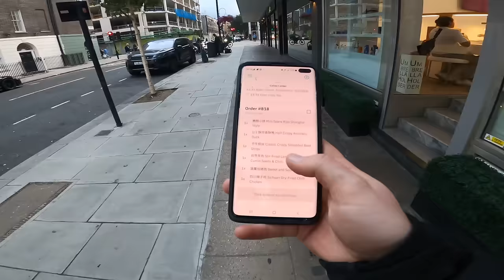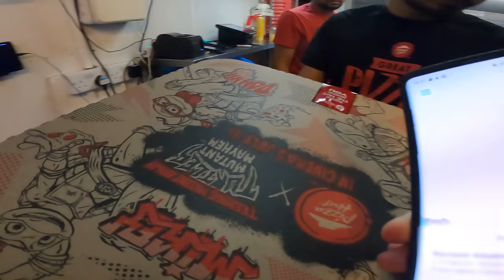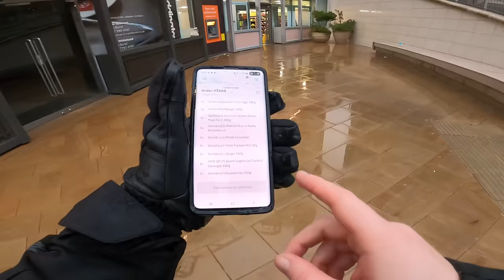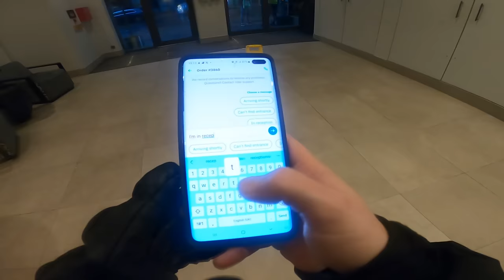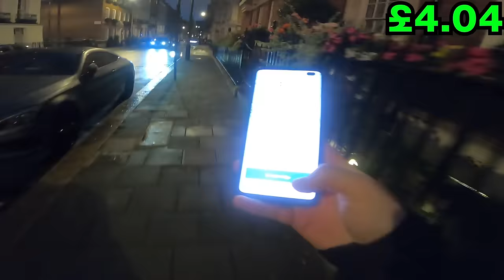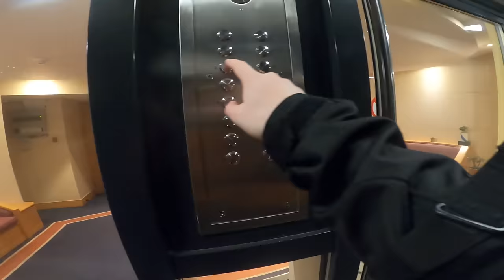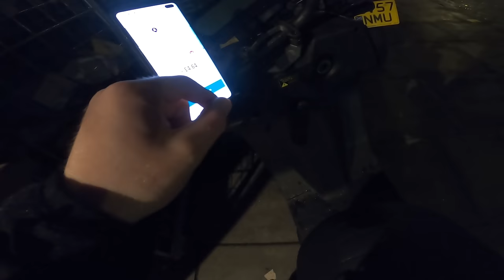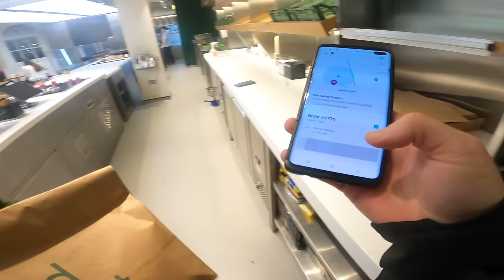Delivering In HEAVY Rain! This Was Scary! London Delivery Driver GoPro POV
This Was Dangerous!! Delivering Food in London For Deliveroo & Uber Eats

I decided to set up a page where you can help fuel my days of delivering/recording 👇👇